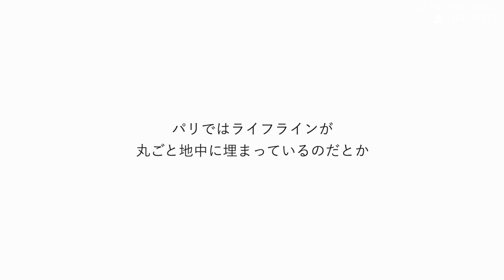柴咲コウとパリ散歩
とある撮影でフランスを訪れていたコウさん。
撮影もひと段落し、パリの街をお散歩する様子をお届けします🕊